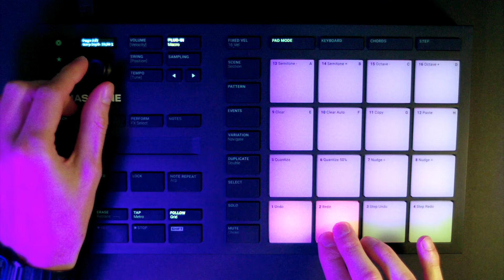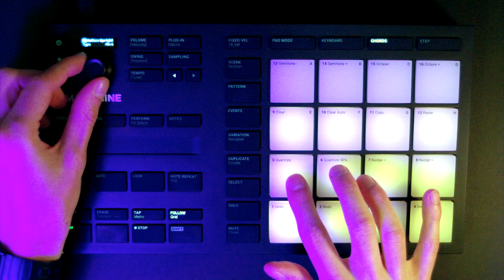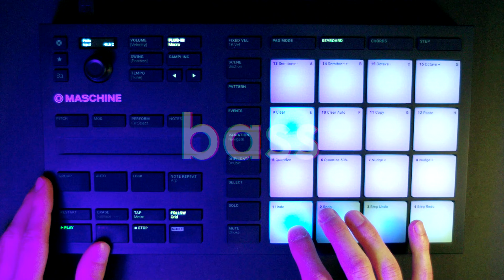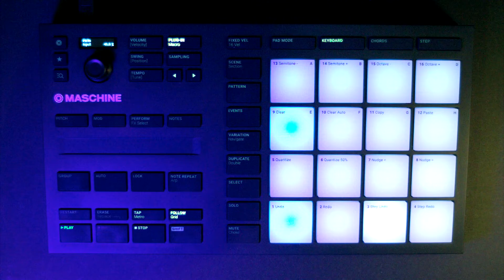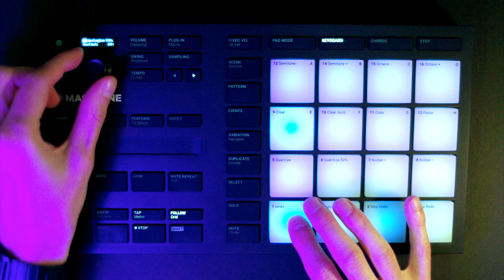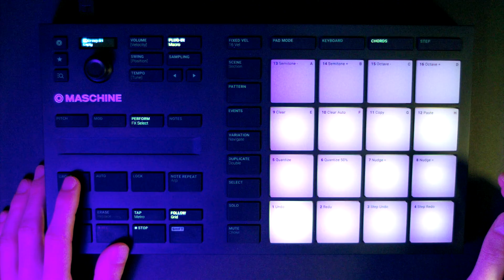Making a Beat from a Vocal Sample [as i do]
In this video I make a beat from a vocal sample.

The song ended up on my 3rd album as "as i do".

0:07 - messing with the vocal sample
2:42 - piano chord progression
6:00 - drums
9:49 - bass
12:25 - the finished beat